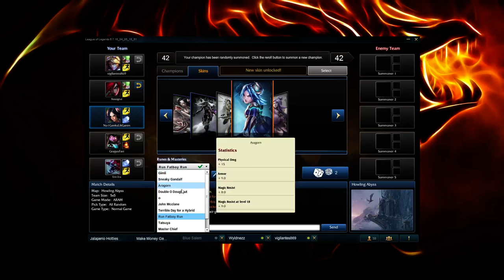Welcome back Blue!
Just played a few games while talking to a friend in skype who i havnt seen in a month lol -- Watch live